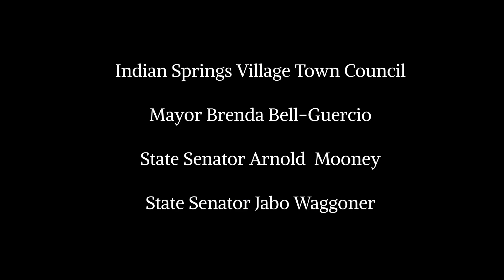Chris Wood and Jack P.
OMMS' favorite Social Studies-turned-Math teacher Chris Wood sits down with Jack to talk about his family, career, and favorite moments.